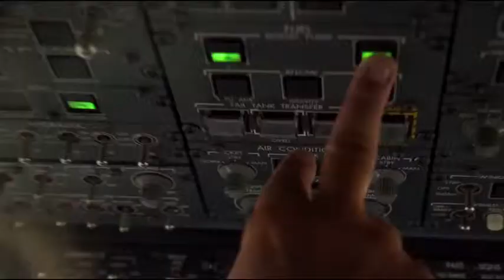Trailer - Transporter Die Serie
Die rasante Action-Serie TRANSPORTER -- DIE SERIE verfolgt die Abenteuer des im Kino-Original von Jason Statham verkörperten Transporters Frank Martin (Chris Vance) -- ein schweigsamer Ex-Elitesoldat mit klaren Prinzipien. Er befolgt immer strikt drei Regeln: Ändere nie den Deal, nenne keine Namen und öffne nie das Paket. Franks Auftraggeber gehören der zwielichtigen Unterwelt an und sind nicht selten gefährliche Kriminelle. Um seinen Job mit minimaler persönlicher Interaktion zu bewältigen, muss sich der Transporter auf seine Partnerin Carla (Andrea Osvart) verlassen können. Die ehemalige CIA-Agentin organisiert Franks Missionen und fungiert als seine Augen und Ohren zur Außenwelt. Franks Freund, Inspektor Tarconi (Francois Berléand), war einst mit der Aufgabe betraut Frank aufzuspüren, versucht jetzt aber zu ignorieren, dass der Transporter permanent auf einem schmalen Grat zwischen Job und Gesetzlosigkeit wandelt...